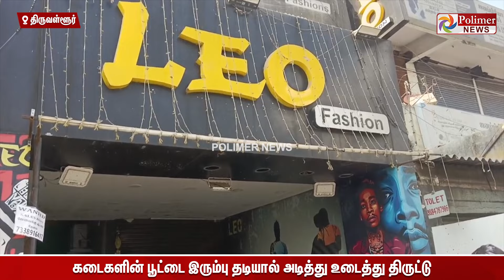இரும்பு ராடால் ஒரே போடு.. சிதறிய கடையின் பூட்டு.. அடுத்த நிமிடம்... திக்.. திக்.. சிசிடிவி!